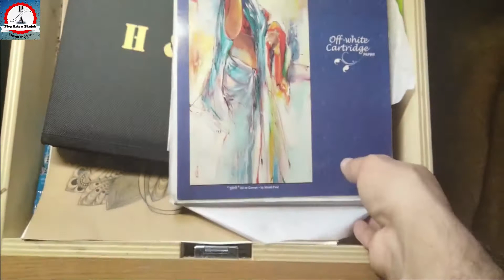How I draw a cute face step by step || cute girl face drawing full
cute girl face drawing